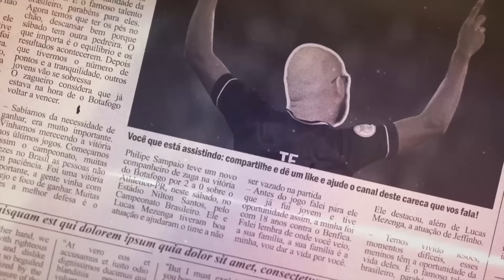🔥 BOTAFOGO REASSUME LIDERANÇA DO BRASILEIRO | ADRYELSON JÁ ESTÁ NO RIO DE JANEIRO PARA ASSINAR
👉👉👉 +ÁGIL: CLIQUE NO LINK E SAIBA MAIS INFORMAÇÕES: Antecipe seu FGTS

Leonardo Dantas

Thiago Quintela

Pedro Brandino